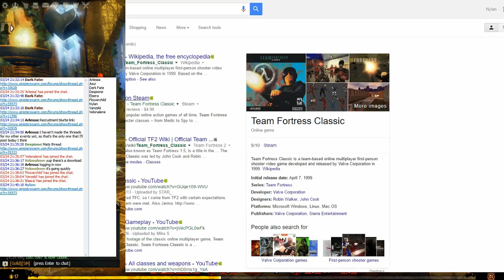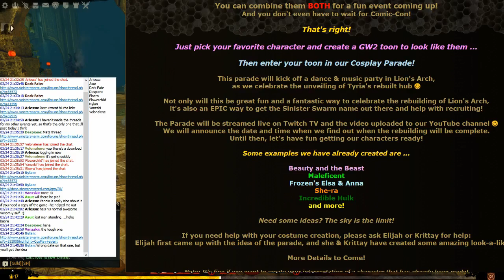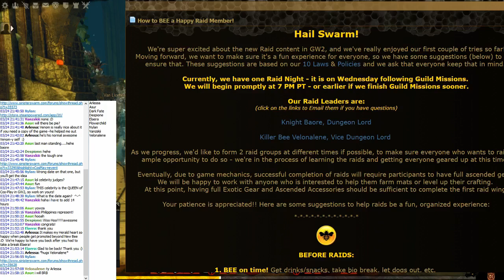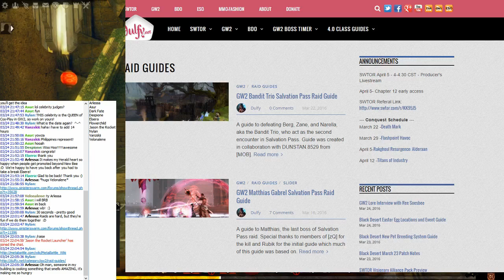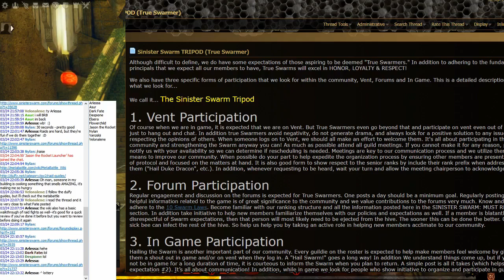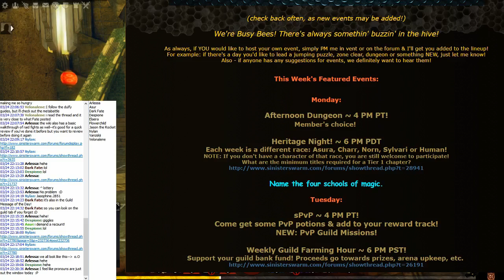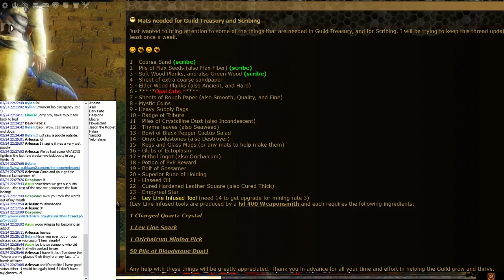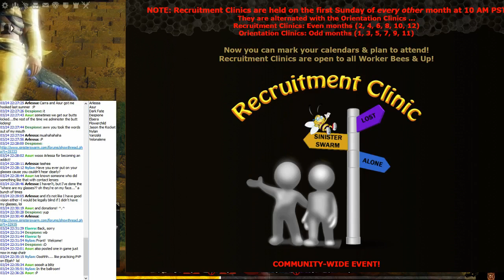Sinister Swarm [GW2] Chapter Meeting 3-24-2016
Donated by Nylan

OR stay in touch on our Twitter channel!